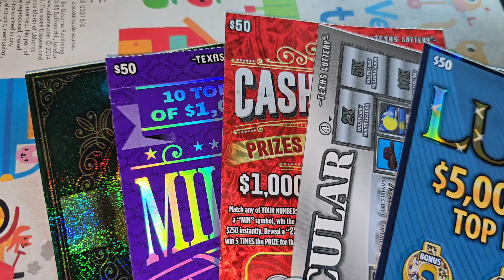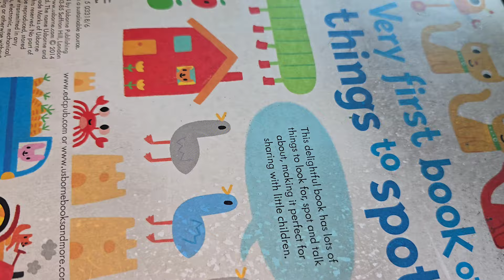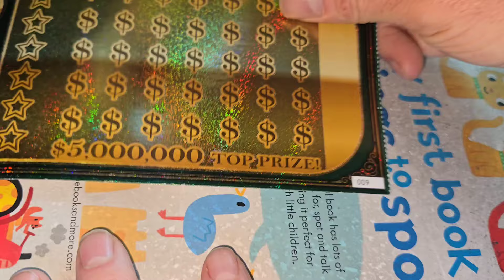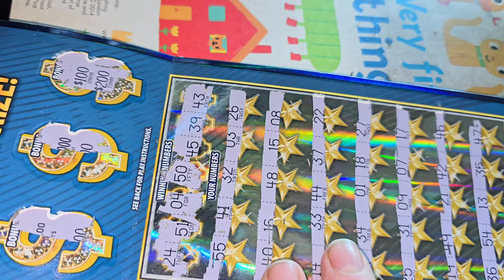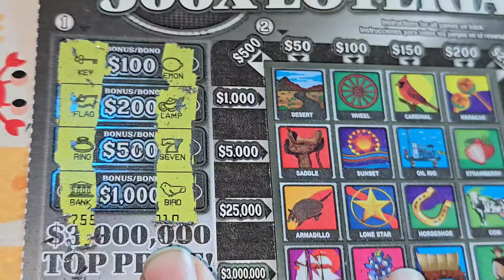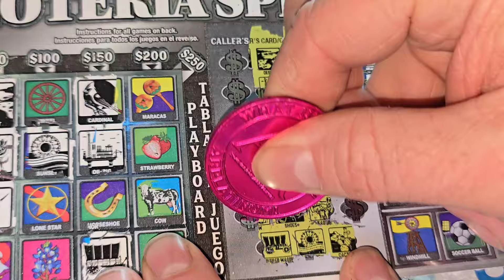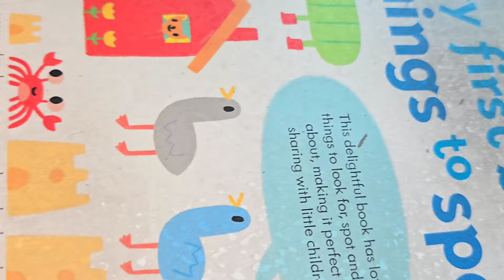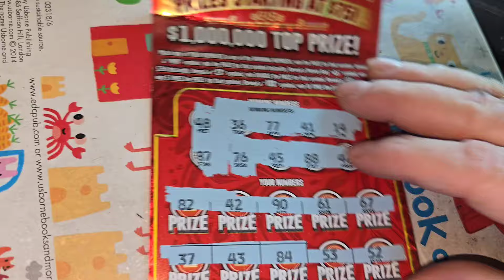The Last Ticket CAME THROUGH!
ARPLATINUM
6942 FM 1960 EAST #189

FRED C.
MONIE S.
MELODY S.
ROBERT R.
LATASHA.
ASHLEY P.
ALEX D.
AARON H.
BK SCRATCHERS.
Texan Grammy.
Tim R.
Michael K.
Larry C.
Jen C.
T&J Reptiles
Brhane.
Jessica A.
Seadoo.
Jason M.
Kenneth H.
Suzanne A.
Cheryl H.
Will C.
NES Lotto Scratcher.
Juanita F.
Jay L.
Andrew M.
Jrodsly.
Anthony L.
Scotty W.
Mike B.
Lauren S.
Carlos G.
CyclonicKWF.
Sonny P.
Elizabeth F.
Juggalo 97s.
Karen E.
Gamblicious.
AK Knight.
Betty D.